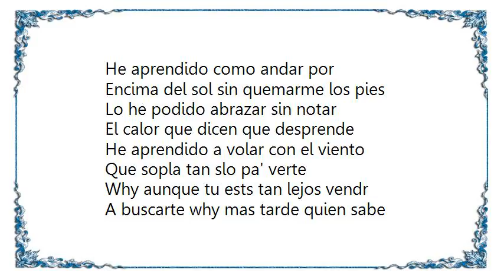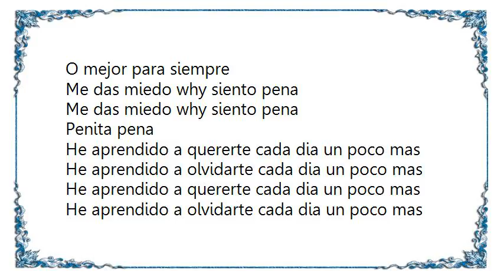Jarabe de Palo - Quiero Ser Poeta Lyrics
[Lyrics Jarabe de Palo - Quiero Ser Poeta]
He aprendido como andar por
Encima del sol sin quemarme los pies
Lo he podido abrazar sin notar
El calor que dicen que desprende

He aprendido a volar con el viento
Que sopla tan slo pa' verte
Why aunque tu ests tan lejos vendr
A buscarte why mas tarde quien sabe

why mas tarde quien sabe
Quiero ser poeta
Why decirte a la cara que me gustas un poco
O mejor con locura, quiero ser poeta

why rogarte por la cara que te quedes un rato
O mejor para siempre

Me das miedo why siento pena
Penita pena

He aprendido a quererte cada dia un poco mas
He aprendido a olvidarte cada dia un poco mas

why siento pena
Penita pena
Why siento pena
Penita pena